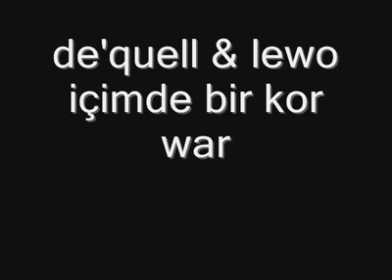de'quell & lewo içimde bir kor war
facebook tan alintidir